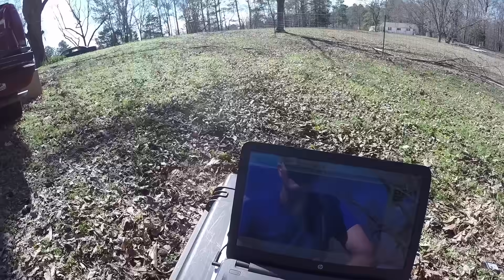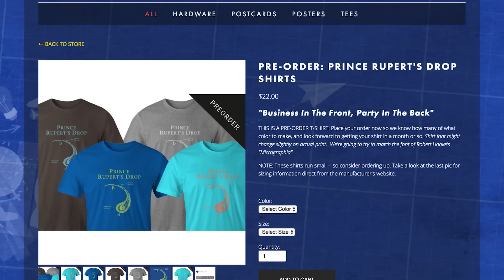AK-47 vs Prince Rupert's Drop (at 223,000 FPS) - Smarter Every Day 170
My Audible Book List ⇊ Click below for more links!

I shot a .223 7.62x39mml bullet at the Prince Rupert's Drops made by Cal at Orbix Hot Glass.

⇊  More links!  ⇊

❓Mystery Item (just for fun)

Warm Regards,

Destin